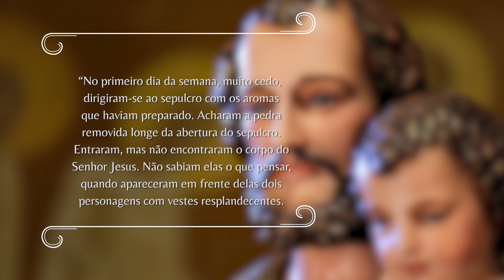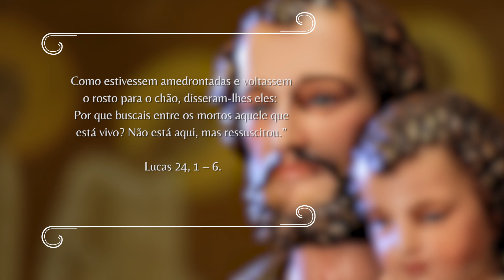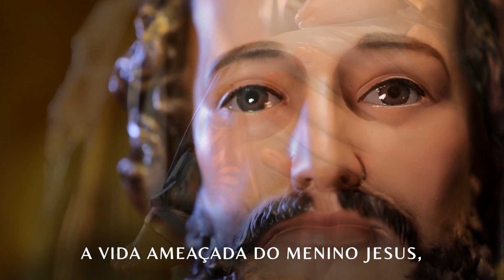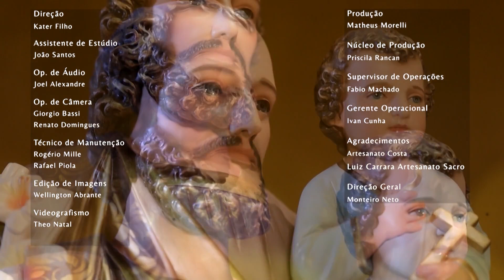Novena dos Filhos e Filhas de São José - 17/04/22